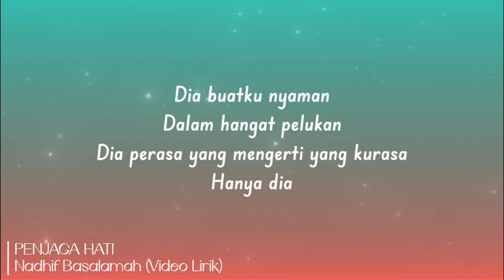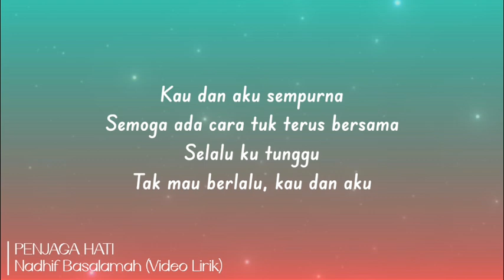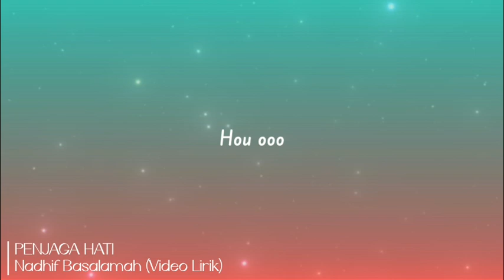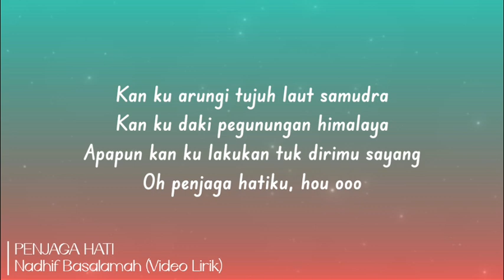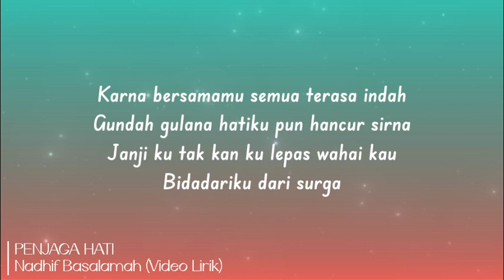PENJAGA HATI ~ NADHIF BASALAMAH | LIRIK LAGU [Lyrics] 🎵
• Nadhif Basalamah - Penjaga Hati
• Lirik:

Temukan wanita rupawan
Yang sadarkan, dia seorang
Tiada lain tiada bukan, hanya dia

Dalam hangat pelukan, dia perasa
Yang mengerti yang kurasa
Hanya dia

Tak mau berlalu, kau dan aku

Tuk selamanya
Tuk selamanya

MOHON MAAF.
Jika anda adalah pemengang hak cipta dari konten yang kami gunakan di channel ini dan ingin agar kami menghapus vidio yang membuat konten tersebut, silahkan menghubungi kami. dan kami akan membalas dalam waktu 24 jam.